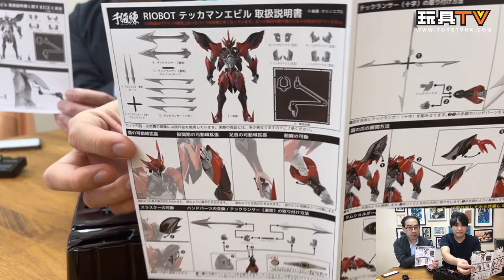「爆玩具」千值練 RIOBOT 宇宙騎士 TEKKAMAN EVIL